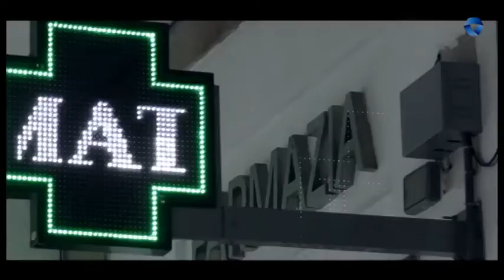AURRERA GERNIKA-LUMO!!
SPOT GERNIKA-LUMOKO UDALA